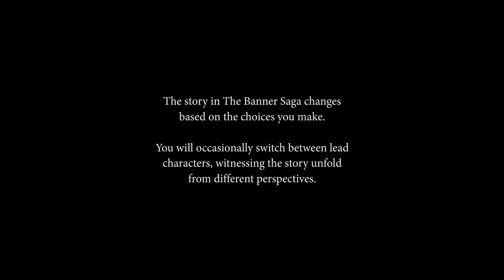IndieRPGs.com Checks Out The Banner Saga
Craig checks out a gorgeous new strategy RPG. For more on this and other great RPGs, visit IndieRPGs.com! You can buy The Banner Saga on Steam right